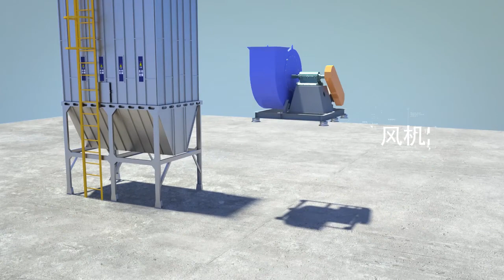Starsplas | Bag Filter Dust Collection System for SPC Flooring Production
StarsPlas is a full-service company that works to strenngthen your project by Technical supporting, know-how Trainning, and share.

Bag Filter Dust Collection System for SPC Flooring Production.